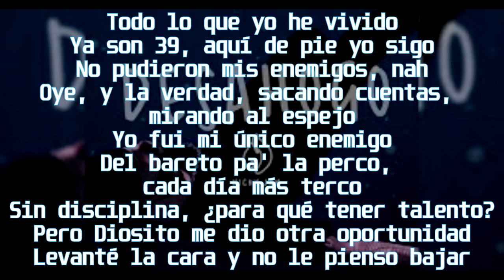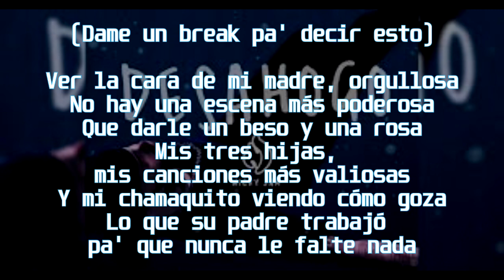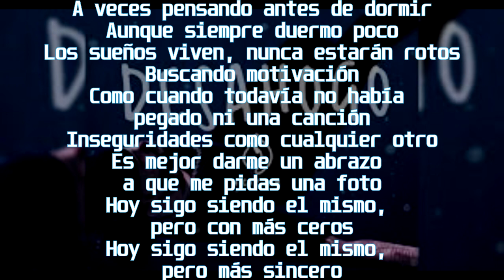Desahogo - Nicky Jam, Carla Morrison